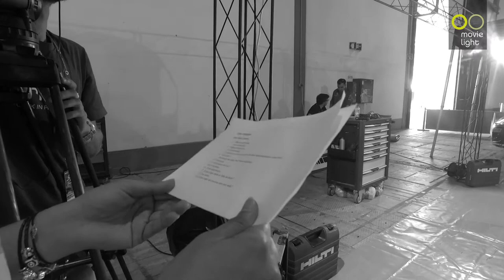"Em rotação" com José Pedro Fontes